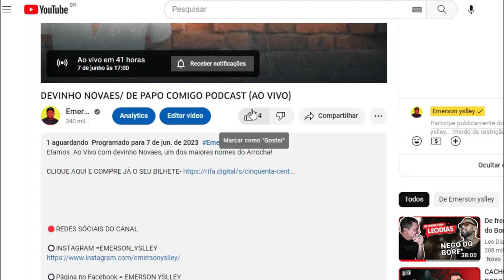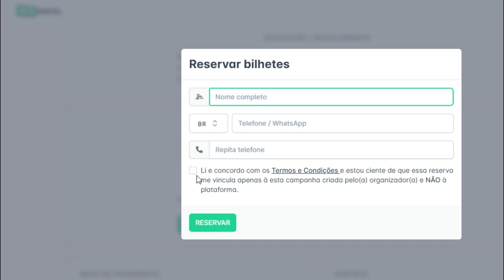JOÃO GOMES TOMA ATITUDE APÓS BRONCA DE IVETE SANGALO/ NADSON LEVA FÃ CADEIRANTE PARA O PALCO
CONHEÇA O CANTOR BIEL ESTOURADO QUE ESTÁ FAZENDO SUCESSO IMITANDO ZEZO POTIGUAR